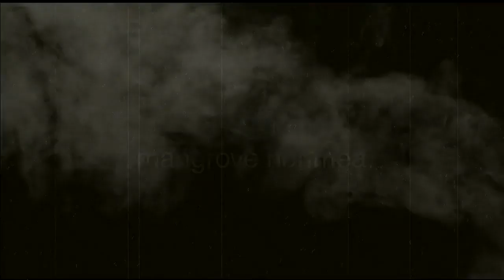BROTHER KANAKY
ROOTSTRATA
Lead Vox 1 : Freddie Fisaitu
Lead Vox 2 : Sarome Fisaitu
Back up Vox : Sera Varea / Joana Racava
Lead Guitar : Jake Pickering
Bass : Dennis Montu
Keyboard : Pedro Morris
Drums : Setareki Nasilasila
Recording Engineer : Joseph Daniel Whippy
Mixed by : Frank Lee Biu & Freddie Fisaitu
Recording Studio : Island Vibe (Oceania)
Lyrics and Compositions : Alifereti Fisaitu

Owner of sound recording/copyright is reserved by Island Vibe Records (Oceania).

Publishing: STUDIO MANGROVE EDITIONS MGV